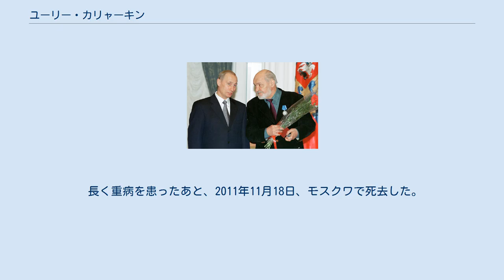ユーリー・カリャーキン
ウラジーミル・プーチン（左）とユーリー・カリャーキン（2000年撮影） ユーリー・フョードロヴィチ・カリャーキン（ロシア語: Юрий Фёдорович Карякин、ラテン文字表記の例：Yurii Fodorovich Karyakin、1930年7月22日 - 2011年11月18日）は、ソビエト連邦およびロシアの作家、文芸評論家、出版者。
ドストエフスキーに関する著作を残した。
社会活動家としても活躍した。
 1930年7月22日、ペルミに生まれる。
モスクワ大学哲学部を卒業する。
1961年ソ連共産党に入党する。
国際共産主義雑誌『平和と社会主義の諸問題』（Проблемы мира и социализма）編集部に勤務する。
 アンドレイ・プラトーノフの追悼式で反スターリン的な講演を行ったため、1968年モスクワ市党委員会によってソ連共産党を追放された。
 カリャーキンは、«Россия, ты одурела!»と «Наступать на грабли — наш национальный спорт»の2つの声明を発表し、国内に知られた。
 1993年公開書簡「42人の手紙」に参加。
ソ連人民代議員に選出され、地域間代議員グループに参加し、調整評議会のメンバーにも選ばれた。
 長く重病を患ったあと、2011年11月18日、モスクワで死去した。
11月22日、ペレジェルキノ墓地に葬られた。
 ^ Lenta.ru: О высоком: Умер публицист Юрий Карякин ^ Юрий Карякин: Пресс-Портрет ^ Исследователь Достоевского похоронен в Переделкино. 」 Писатель и публицист Юрий Карякин умер на 82-м году жизни после продолжительной болезни. // Новости телекомпании НТВ, 22 ноября 2011 года ^ Указ Президента Российской Федерации от 8 августа 2000 г. № 1469 «О награждении орденом Почёта Карякина Ю. Ф.» ^ Указ Президента Российской Федерации от 7 июня 1993 г. № 860 «О награждении медалью „Защитнику свободной России“ активных защитников конституционного строя»